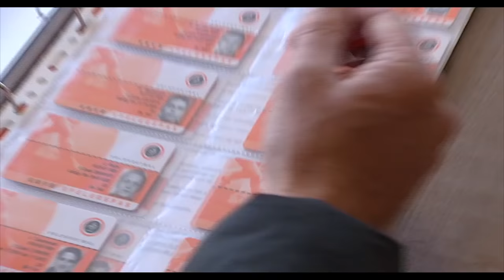TBT | Scheidsrechter Kevin Blom deel 2 | ZAPPSPORT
Bekende scheidsrechter Kevin Blom leert Ron hoe het is om scheidsrechter te zijn.